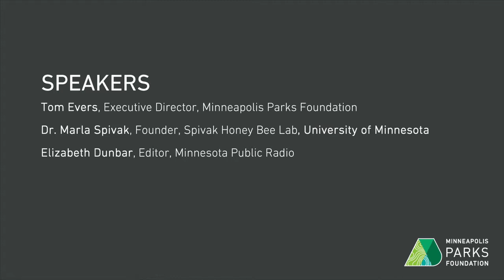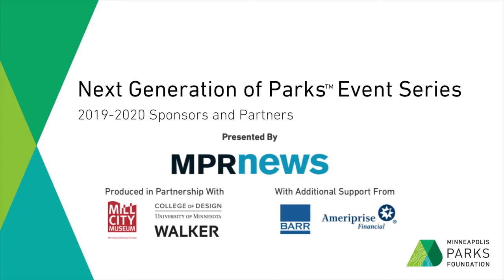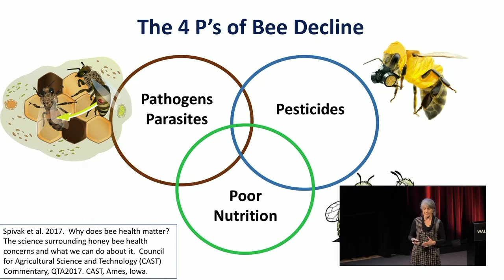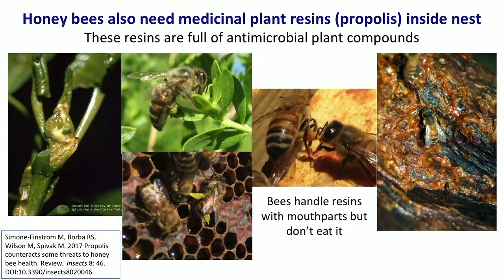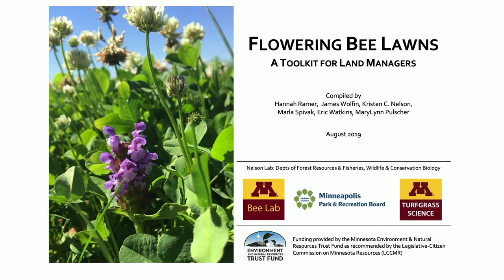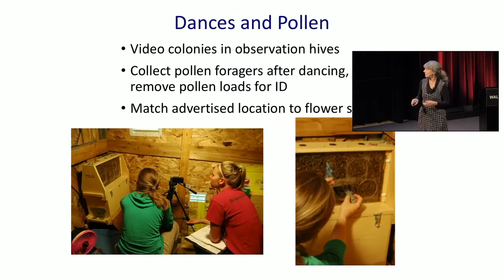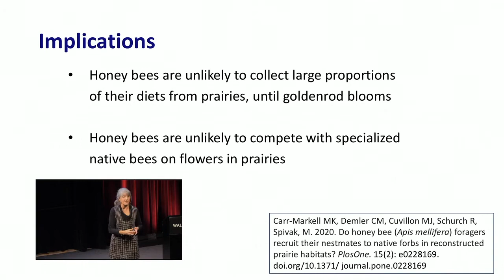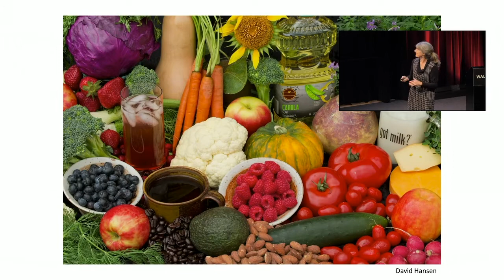Next Generation of Parks: Parks & Pollinators with Dr. Marla Spivak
A MacArthur Fellow, Dr. Marla Spivak is a McKnight Distinguished Professor in Entomology at the University of Minnesota, where her research focuses on protecting and enhancing the health and diversity of bees.

In this talk at the Walker Art Center on February 27, 2020, she discussed her globally renowned research into the demise of honeybees and efforts to restore native and honeybee populations through pollinator-promoting parks and urban landscapes.

The 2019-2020 Next Generation of Parks Season was presented by MPR News with additional support from Barr Engineering and Ameriprise. Thank you!